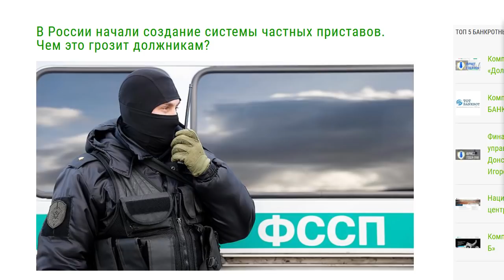ДАВЫДЕНКО ПОЙМАЛА ОЛИГАРХА ДЕРИПАСКУ НА ЛЖИ О ЭКОЛОГИЧЕСКОМ ВРЕДЕ КРАСНОЯРСКУ СЛУШАНИЯ КРАЗ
Также включайте напоминания через колокольчик! ТГ канал или Общая Группа ВК Группа вк для соавторов

-- Сбербанк карта 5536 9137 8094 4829 (Иван)
-- BTC 1N9Ajm93LCevn5JdEttocGLrz7HKG6JY3x

Основное содержание этого видео:
Давыденко опять даёт олигархам по рогам! А тут классическая схема. Когда нужно кого-то облапошить – они подвозят правильных людей на автобусах. Месяц назад мы обсуждали, как автобусы с подготовленными избирателями ездят кругами по районам в пользу единой россии. А в этот раз отрабатывают не чиновники, а олигархи и речь не о выборах, а всего-лишь о медленном убийстве миллиона человек ради их интереса.

Вы о чём, о каких выбросах!? И тут же своим подручным – этой нельзя давать слово, она не то скажет! Население одного из худших по экологии городов мира Красноярска – 1 миллион человек. Мужчин, женщин, детей, стариков. Все они живут более короткую и болезненную жизнь, чем могли бы. Все они рано или поздно тяжело заболевают из-за дико плохого качества воздуха. Вдруг оказалось, что ровно половина всей этой грязи – один только завод Дерипаски! Красноярский алюминиевый завод, кратко Краз.

Это шанс остановить беспредел хотябы одного олигарха! Друзья, максимальный репост! Там идёт конкретная борьба, и есть шансы на успех! Я хочу чтобы вы все поняли, как конкретно работают эти долбанные враги народа! Просто, что называется загинаем пальчики. Первое – они привезли на автобусах людей, чтобы обычные жители не могли на слушания попасть.
Второе – вместо работы местных чиновниковэти слушания проводит частная консатлинговая компания. А что дальше? Частная полиция, частные тюрьмы, частные суды? Ах да, недавно уже прошла новость, что собираются создать частных судебных приставов. Приватизация 90х покажется раем, когда будут проданы целые функции государства!
Третье – это главный козырь олигархов. Вы же помните, как это флагманы свободного рынка и независимого бизнеса – Вексельберги, Прохоровы, Сечины, Миллеры, Прохоровы, Грефы – чуть что – бегут за помощью в бюджетный карман. У них какой аргумент на все случаи жизни. Ну как же, мы даём рабочие места. Платим людям зарплату высокую. Вот разоримся – всем плохо будет! И на этом заводе долбанный Дерипаска врёт всем, что якобы платит рабочим по 150 тысяч зарплату!  А на самом деле в разы меньше!
Дада, эти самые сотрудники краза, обслуга олигарха, котоыре людей привезли чтоб занять зал – они ещё и избиением угрожали тем, кто задавал неудобные вопросы. Женщинам. Толпа мужиков. Очень интересные вещи рассказал Иван Серебряков.
Мало того, что этот завод никакой пользы обществу не приносит, так вредные производства ещё много лет назад должны быть перенесены за город, в область! Для этого государство даже деньги выделяло!
Кроме того, а кто получает выгоду со всей этой мерзкой истории? Иностранцы!
Ведь у нас так по всей стране происходит! Олигархи сосут наши ресурсы, в том числе убивают наше здоровье, здоровье наших детей. Они оставляют после себя выжженую землю, чтобы купить побольше яхт и замков в любимой Европке. Россия с этого ничего хорошего не получает. Наоборот, помогает деньгами. Как правило, с выгодой для конкретных чинуш. Работяги при этом получают мифически высокие зарплаты только на бумаге. А то, что завод ещё 7 лет назад обязан был убрать вредные цеха в пригород – делают вид, что ничего особого не происходит. За каждую смерть красноярца от онкологии, 10 ему или 80 лет – отвечает лично дерипаска. Наравне с другими олигархами в других регионах россии. За освещение ситуации благодарю канал красноярские новости, и конечно же поражаюсь мужеству татьяны давыденко.
Помню, ещё под старым видео, когда о её работе мы говорили впервые, когда эта смелая женщина пошла против воров в погонах и очень высоких должностях и напоролась и на увольнение, и на угрозы, и на уголовные дела против дочери – когда всерьёз взялась за систему убийства сибирского леса. Ещё тогда мне писали комментарии – это всё гнилой пиар. Сама воровать хочет. Вы бы спросили красноярцев, что они о ней думают. Сегодня я узнал ответ. Вот простые красноярцы и тема не самая нашумевшая